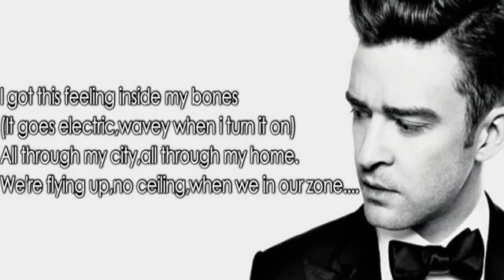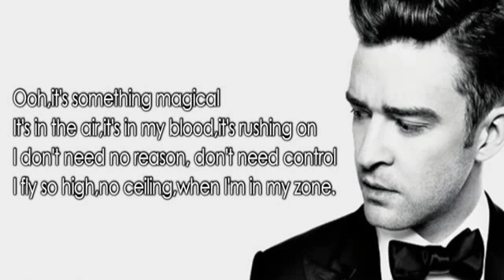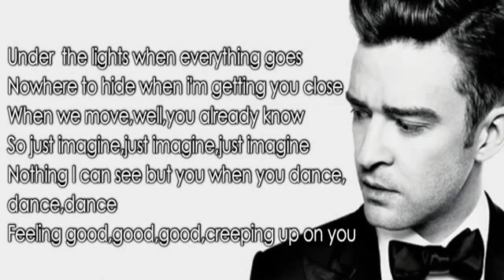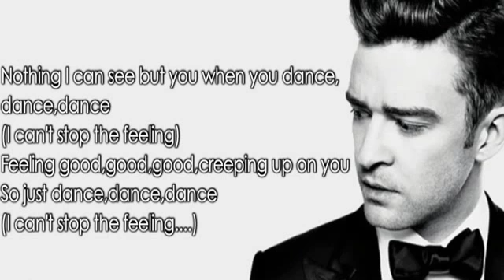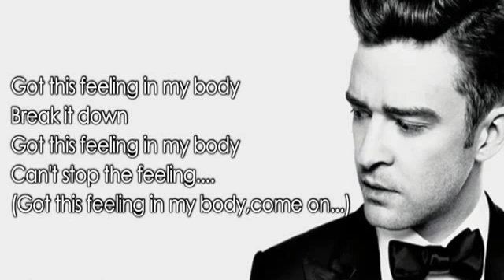Justin Timberlake | Can't Stop The Feeling | Lyrics ❋